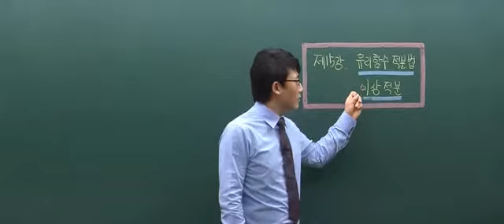[[All-in-One] 대학 미적분학Ⅰ] 15. 유리함수와 이상적분법 (p.84~89)